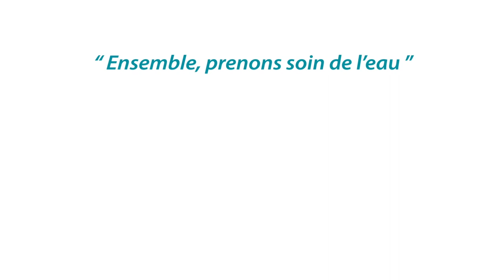L’effacement du barrage du Gué Giraud sur la Glane - Saint-Junien (87)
Une vallée encaissée et arborée, des coteaux granitiques et une rivière, la Glane, qui coule librement, sauvagement. Voilà le site du Gué Giraud aujourd’hui après l'effacement du barrage.
La vallée de la Glane, un affluent de la Vienne, n’a pas toujours été un site naturel. A partir de 1957 et la fin de sa construction, ce barrage artificiel, a permis d’alimenter en eau potable, les 12 000 habitants de Saint-Junien.
Mais après plus de 60 ans d’exploitation, cette retenue d’eau de 77 000 mètres cubes s’est envasée, branches, sable se sont accumulés en amont du barrage.